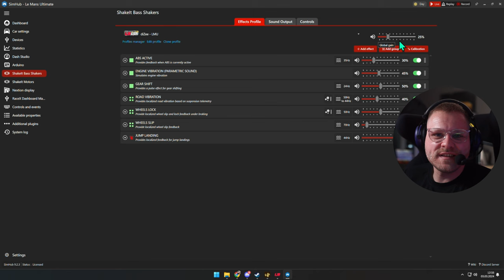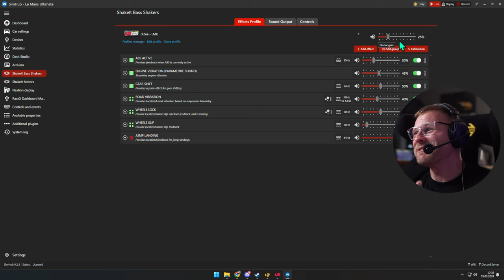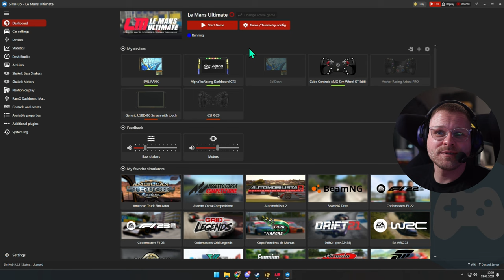Die besten Zusatzprogramme und Tools für Le Mans Ultimate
**=Reflink